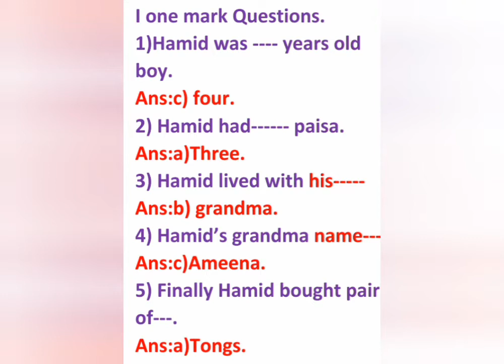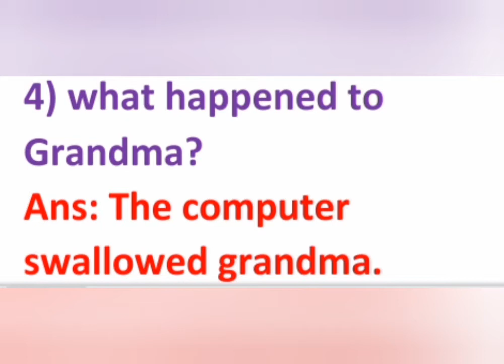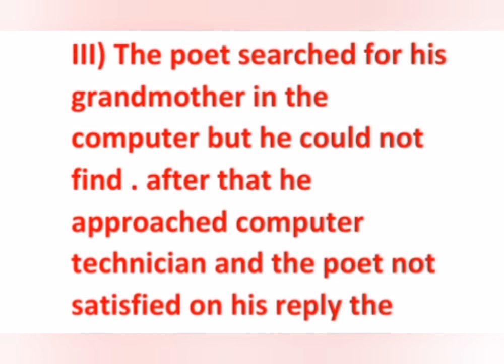7th std English kalvi tv assignment||TNSCERT assignment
7thenglishassignment TNSCERTassignment@jkschannel6324 ஏழாம் வகுப்பு ஆங்கிலம் கல்வி டிவி ஒப்படைப்பு